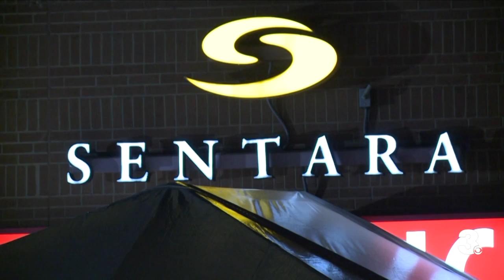Ambulance stolen, crashed by patient from Sentara Norfolk General Hospital